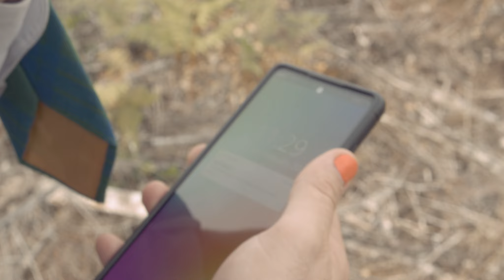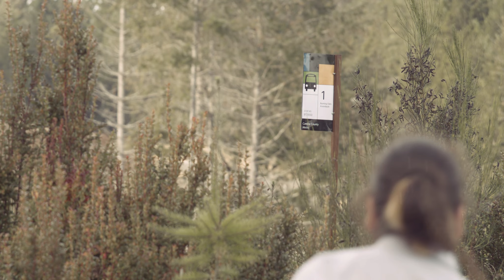Student Film - "Clearly Lost"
/kənʲsʲɪrvˈant/

The purpose of Studio Konservant is to preserve films and video projects from a variety of sources in order to show progress in the world of visual art.